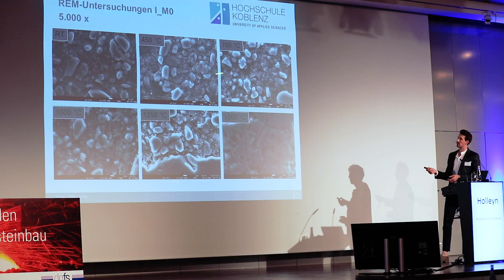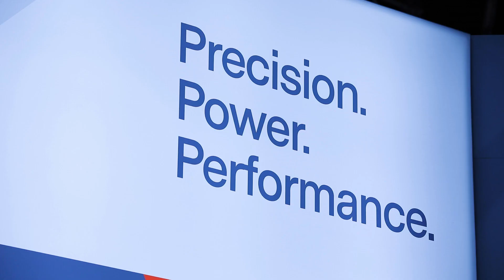The Bright World Of Metals 2023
The leading international trade fair with congress and high-calibre programme of side events for foundry technology, castings, metallurgy and thermo process technology in Düsseldorf, Germany from 12 - 16 June 2023.